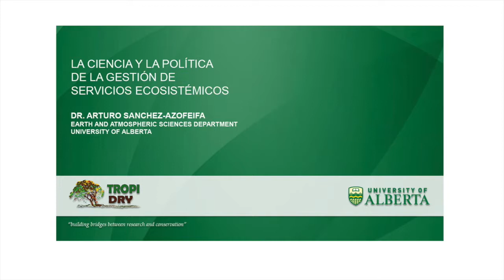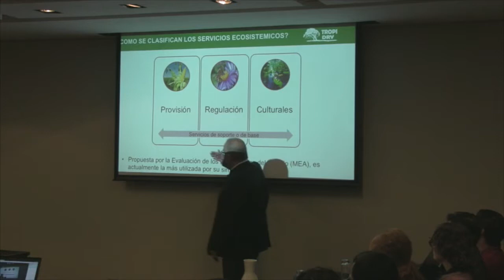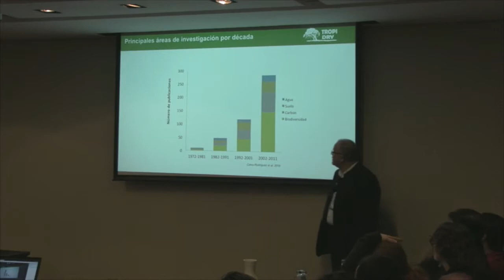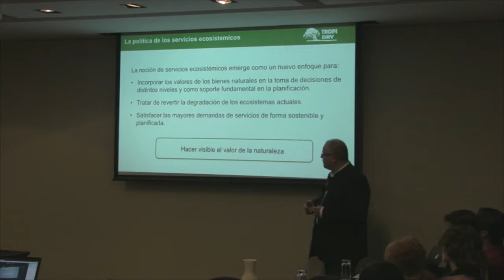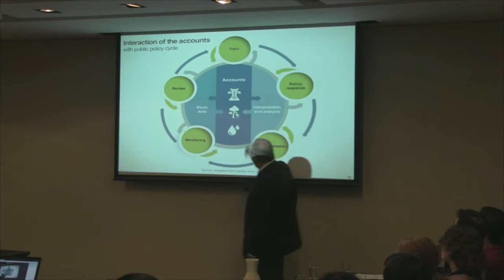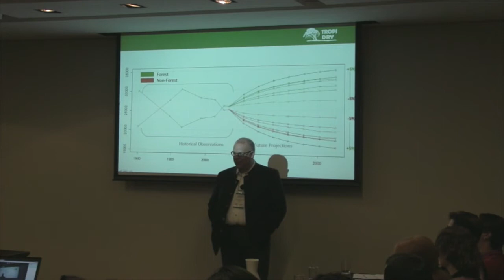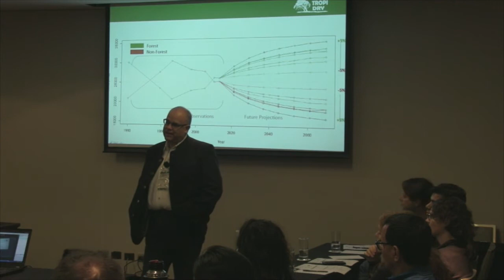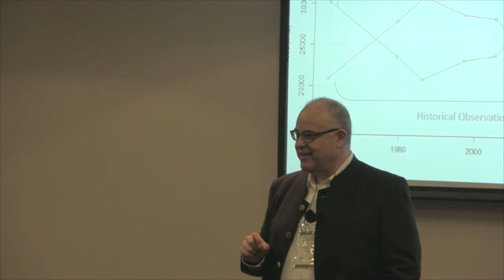Arturo Sanchez // Ciencia y política de la gestión de servicios ecosistémicos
8-12 de mayo de 2017 – Santiago, Chile Seminario: Gestión de servicios ecosistémicos de bosques tropicales.

8-12 May 2017 - Santiago, Chile Seminar: Managing ecosystem services from Tropical forests